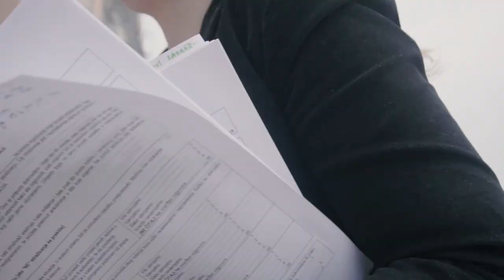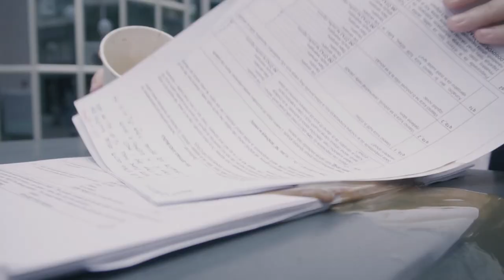Tien - Being Ambitious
Music and Lyrics by Tien
Produced by Davor Smotke Smotalic
Directed by Igor Ilic

Being Ambitious

Filled up burnt ashtray
Some long desired ignition
Deceived to hear you say
It's good to be ambitious

Grow fast day by day
Your own superb predictions
Push through, impose your way
Your best imagined edition

Oh I stopped being in a way
I stopped being ambitious
So I stopped to strive your way

Just being ambitious
Wanting your recognition
Long desired ignition
Best imagined edition

Push through your intuition
Let's clarify my ambition
Just want to be ambitious

Special Thanks to: John Jacobus, A. Looijmans, M. Ludosan, HR HMC Oudijk, A.H. Kolkman, Kety, Monty Flowers and all supporters.